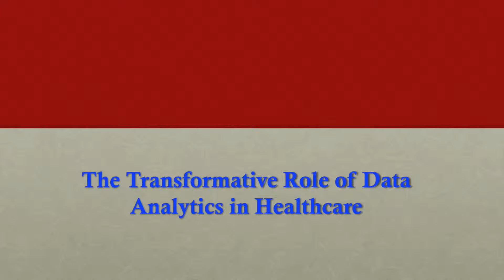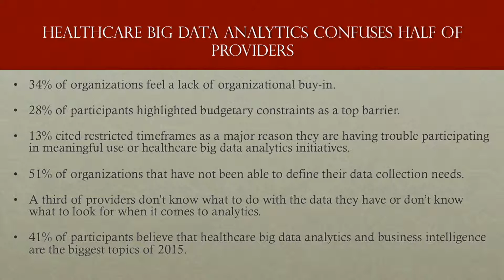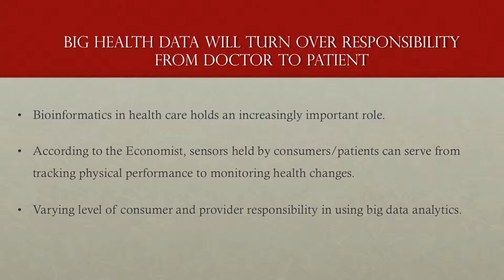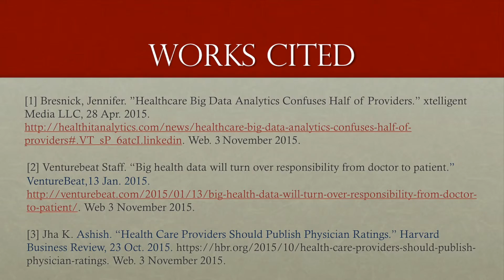Big Data Analytics in Healthcare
Discusses the transformative role of data analytics in healthcare.